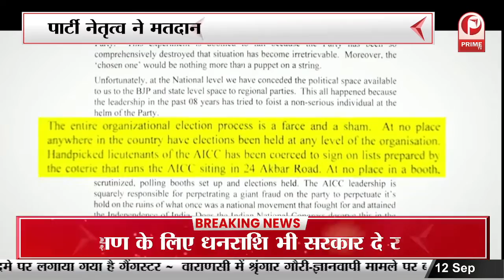अध्यक्ष पद के चुनाव से पहले कांग्रेस का बड़ा बदलाव || Prime Tv